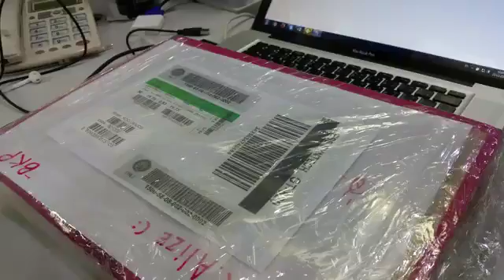CINO F790 TESTING